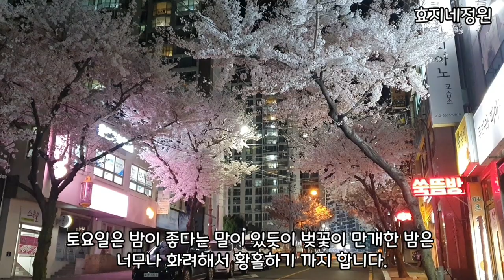테라스 난간위에 밤을 밝혀 주는 작은 꽃들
우리 동네 초미니 꽃집 오구 플라워를 찾아 영상에 담아 보았습니다.
낮에 피어난 꽃도 예쁘지만, 가로등 불빛을 받아 피어난 꽃은 더 화려하고 예쁘답니다.
같은 꽃일지라도 자리 배치에 따라 또 다른 느낌으로 다가오고, 제가 찍는 각도에 따라 달라지는 모습이 너무나 매력적으로 다가옵니다.
소박한 영상이지만, 예쁘게 봐 주셔서 고맙습니다.
꽃님들! 즐거운 주말 보내세요.

수국 임파첸스 안개꽃 테라스 난간위에 핀 작은꽃들#신부를 닮은 하얀 안개꽃